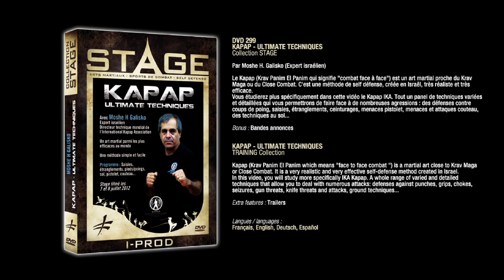TRAILER KAPAP ULTIMATE TECHNIQUES / DVD 299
DVD 299
TRAINING Collection (martial arts - combat sports - self defense)
KAPAP - ULTIMATE TECHNIQUES
With Moshe H. Galisko
Israeli expert
World Technical Director of the International Kapap Association

One of the most effective martial art in the world
A method that is easy to learn

Program : Seizures, chokes, feet/fists, ground, gun, knife ...

Training filmed on 7 and 8 July 2012

Kapap (Krav Panim El Panim which means "face to face combat ") is a martial art close to Krav Maga or Close Combat. It is a very realistic and very effective self-defense method created in Israel.
In this video, you will study more specifically IKA Kapap. A whole range of varied and detailed techniques that allow you to deal with numerous attacks: defenses against punches, grips, chokes, seizures, gun threats, knife threats and attacks, ground techniques...

Moshe Galisko (Israel), the highest ranking of modern Kapap, has been practising martial arts for 47 years. He teaches the military elite and works with the anti- terrorist agencies worldwide. Succeeding his father, he developed a modern style Kapap worldwide. He is : President and chief instructor of the International Kapap Association, CEO of the Israeli and European Karate Organization (8th dan in Shotokan Karate), head of the Martial Arts Center in Israel (Beer Sheva), former coach of the Israeli Special Forces team and professor of CQB defensive tactics.

LANGUAGES : Français - English - Deutsch - Espanol
EXTRA : Trailers